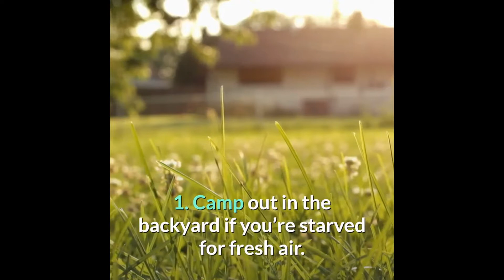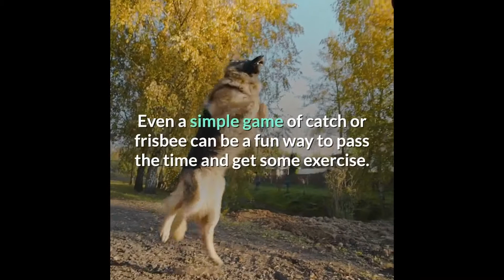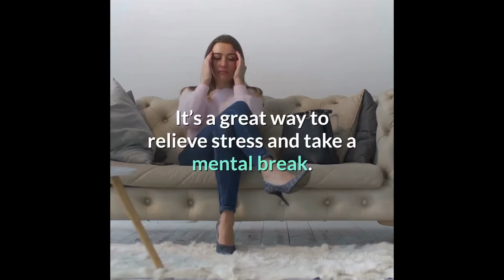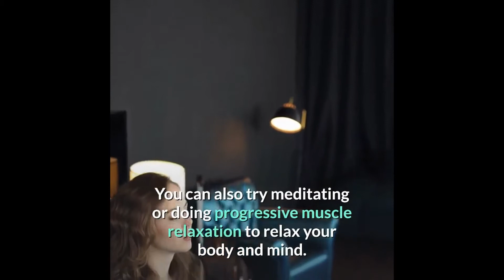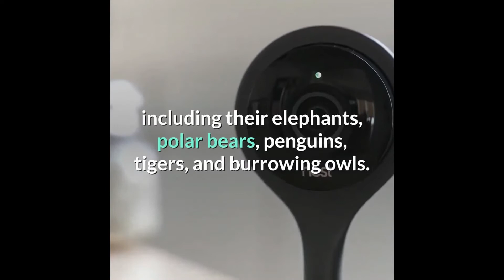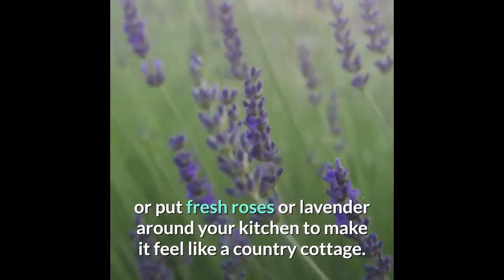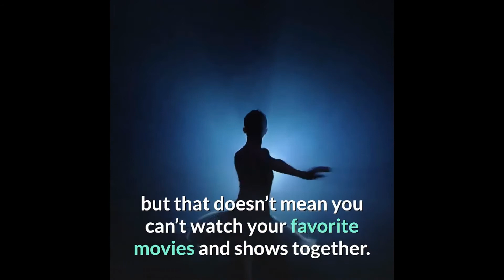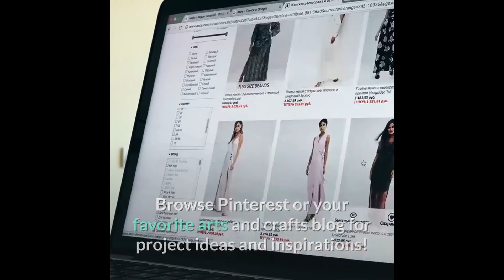How to vacation at home during corona virus- corona virus 2020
How to vacation at home during the coronavirus. during the coronavirus, most of us will be locked in the house and have nothing to do in this video we will be talking about different ways you can have fun and make your vacation at home.